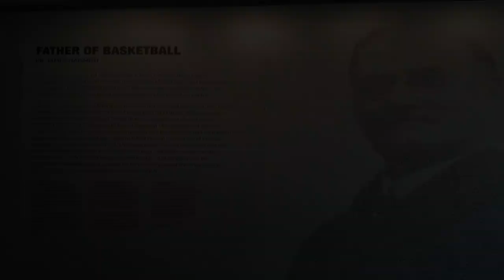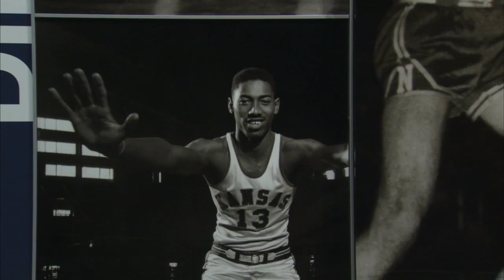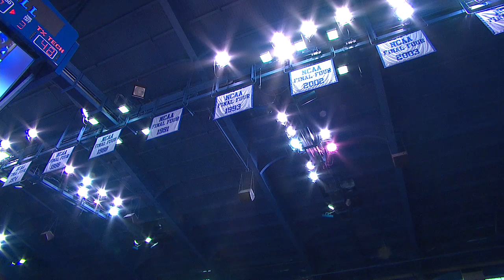Texas Tech @ Kansas Men's Basketball 2019-2020 Game 21